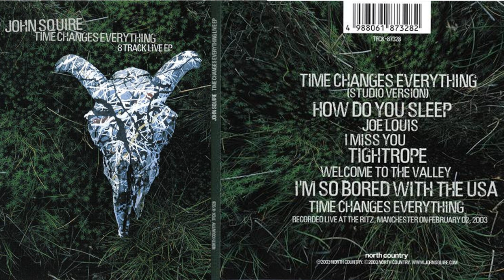John Squire - Time Changes Everything 8 Track Live EP - Japan Exclusive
02. How Do You Sleep 00:00
03. Joe Louis 05:40
04. I Miss You 09:58
05. Tightrope 13:56
06. Welcome To The Valley 21:20
07. I'm So Bored With The USA 24:51
08. Time Changes Everything 27:29

I usually avoid posting officially released stuff, but this is so scarcely circulated I thought I ought to. I removed the first track which is the album version of Time Changes Everything.